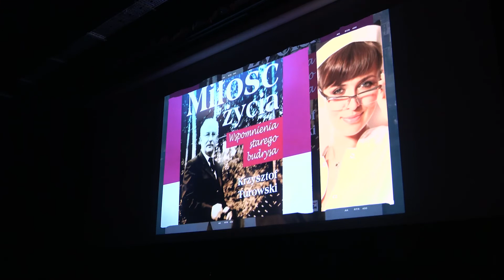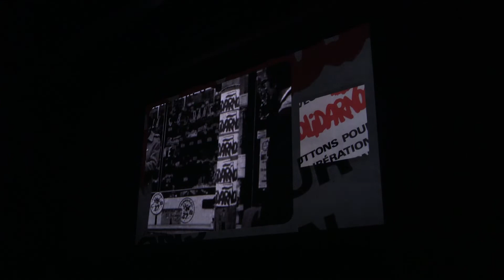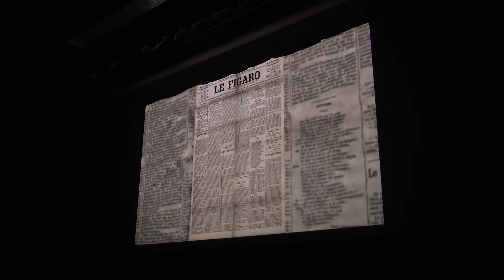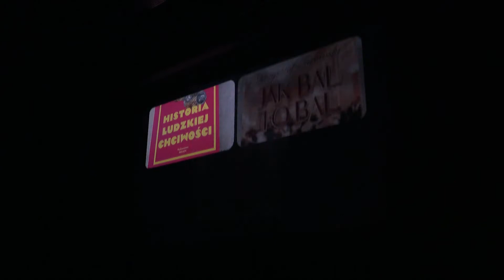JUBILEUSZ 2021 12 13 SQ